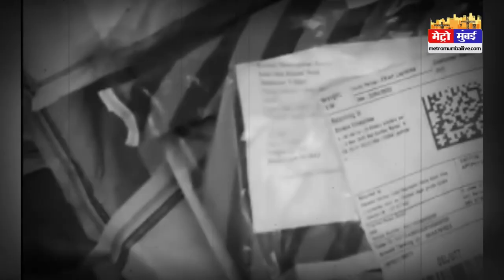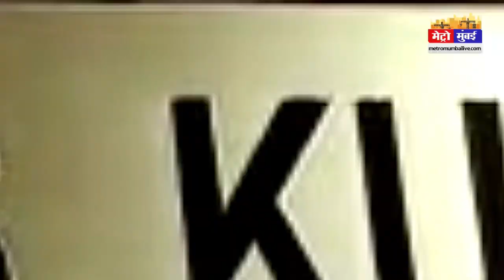गर्लफ्रैंड के साथ रंग-रलियां मनाने के लिए फ्लिप्कार्ड कंपनी में करता था चोरी | Metro Mumbai